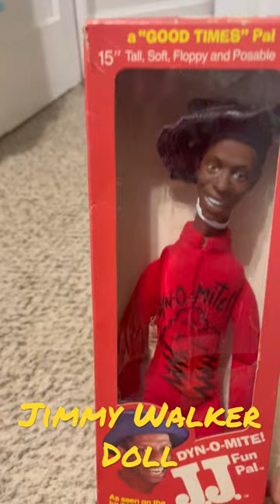Good Times J.J. doll.